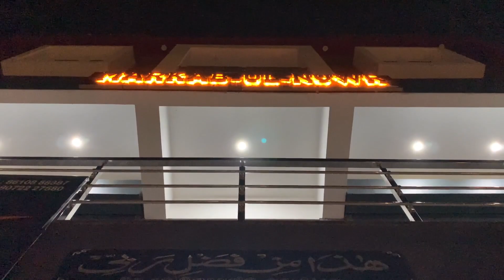Bakrid 2020 || Be My Guest - Part 3 || Lockdown Special || Ghee Rice, Chilli Chicken😍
Eid - Mubarak friends!!!

Celebrating festival with friends and family is  a best feel.
Especially inviting our friends home and we ourself preparing food for them is something that I feel happy about😇.
Though I couldn't invite many friends during this lock down as it is not safe I've invited my friends who live nearby.

And Thanks to all who accepted my invite and came🤗.

I enjoyed cooking food for them and as it is a first time I've cooked for many people (around 10) I was little nervous, excited and happy at the same time😀.

Was glad it came out well!!!

Dishes prepared:
Ghee rice
Chicken Gravy
Chicken Fry

I'll be posting this preparation in an other video in future.

Please do watch👀, like👍🏻 and share➡.

Flexible Gorillapod Tripod

My Full Name: Rizwan Shahul Hameed

Thank you all, for the Wonderful support!!